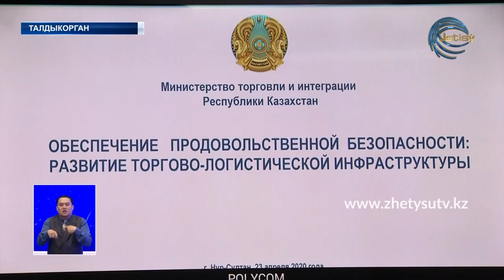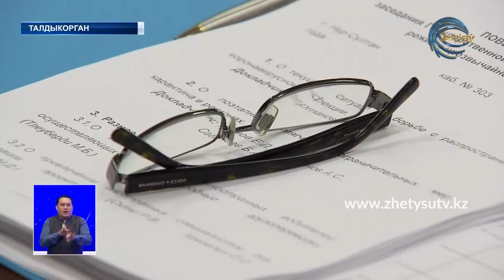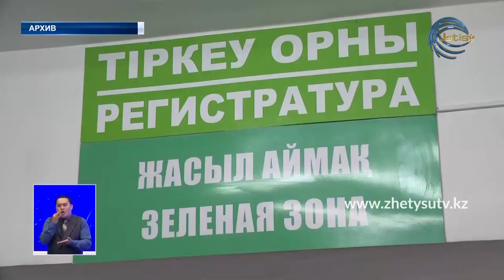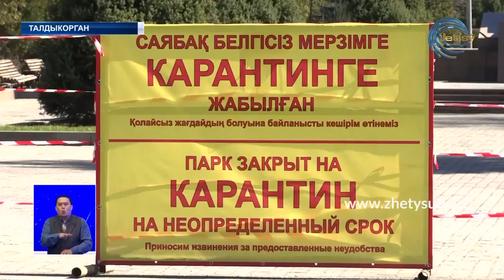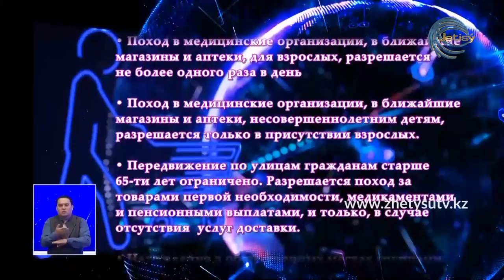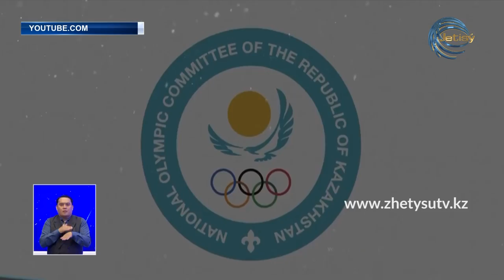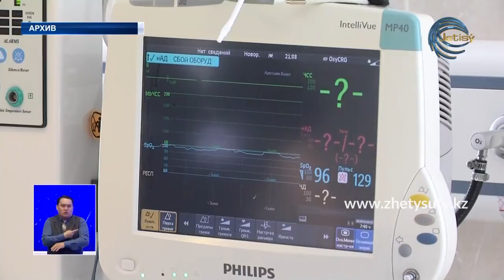НОВОСТИ (23.04.20) 21:30